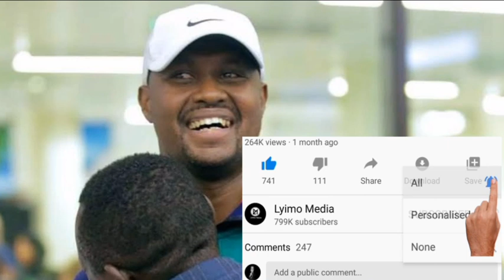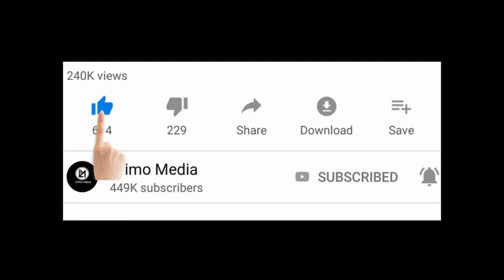MAPOKEZI MAZITO YA KOCHA CEDRICK KAZE KUREJEA YANGA!